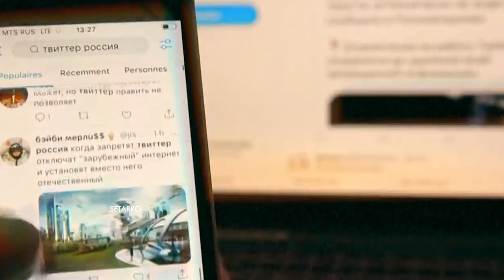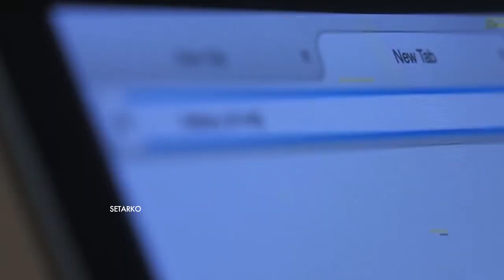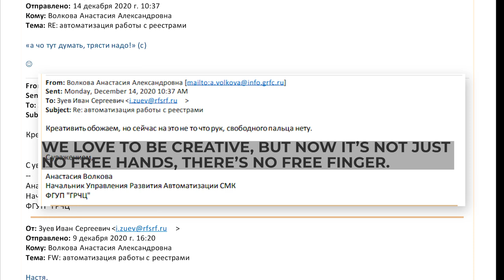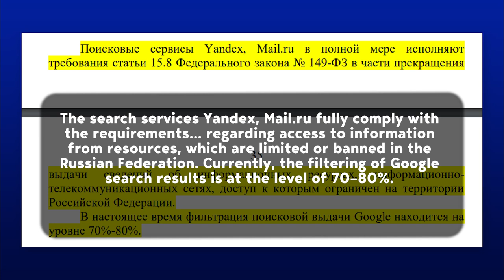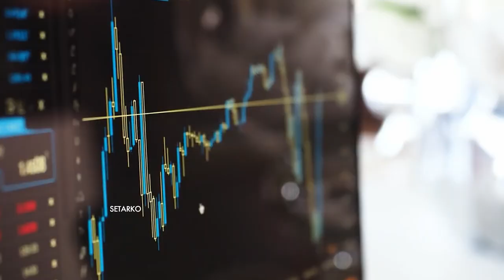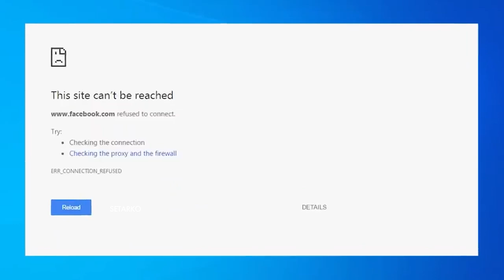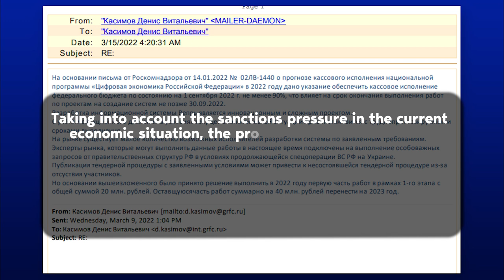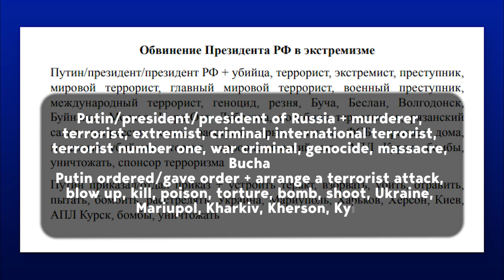Russian AI to spy on the citizens of Russia and foreigners, even in closed groups on social media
The leak of the largest database of the main Russian censor Roskomnadzor revealed the plans of the Russian 'information dictatorship' – create many fake social media accounts through which Roskomnadzor will gain access to closed communities on social networks. A program capable of imitating human actions on a social network will create thousands of fake accounts, fill them with photos and videos, and promptly publish posts and comments. And then – to be added to closed groups or your friends. It is planned that the bots will successfully pass the test when joining closed groups and communities. Learn more about Russian plans to surveil social media in the video by Oleksii Matsuka – Editor-in-Chief of the Ukrainian International Broadcasting Channel.